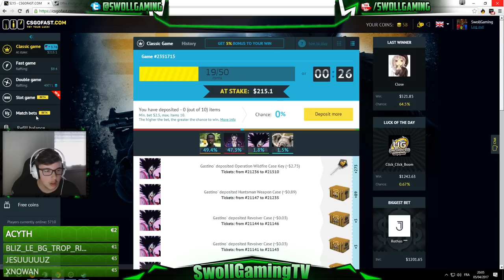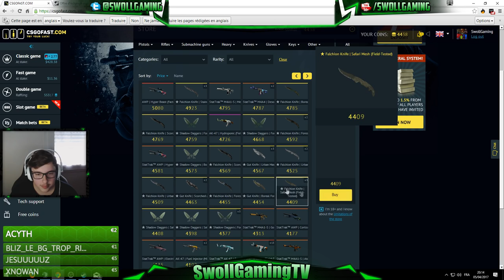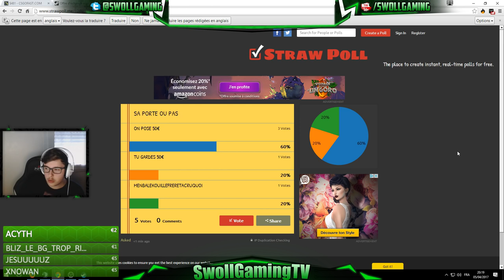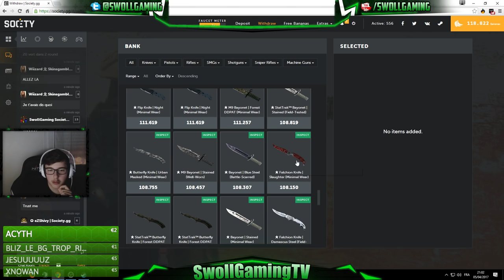FROM 0,5$ TO A KNIFE SUCCES (CS:GO FR)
Voici le montage du live ou j'ai reussi à faire 0.5$ to 110$ et je ne sais toujours pas comment xD. Un max de like et de partage svp :)